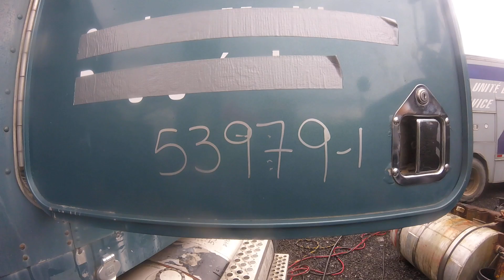ENGINE, CATERPILLAR, 425HP, GOOD RUNNER, STOCK, 53979